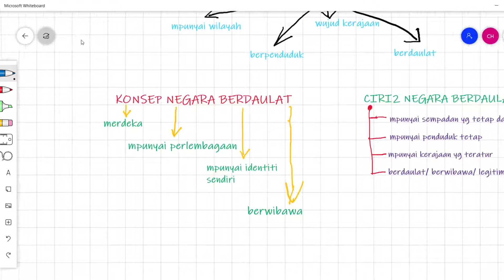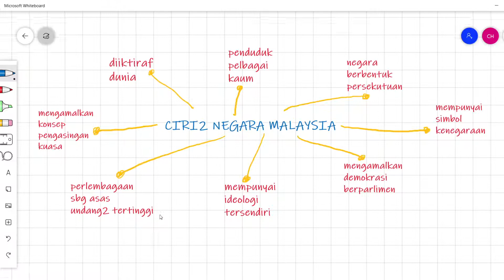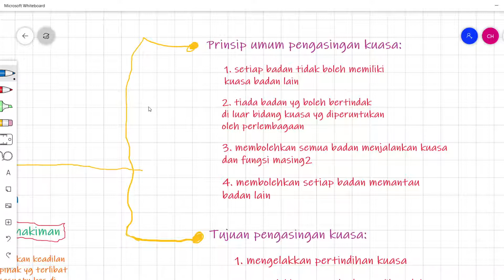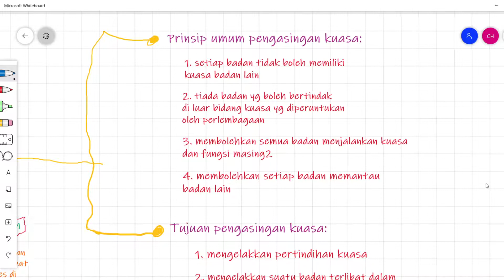PENGAJIAN AM SEMESTER 1/CIRI DAN KONSEP NEGARA BERDAULAT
Hasil Pembelajaran:
* menghuraikan konsep dan ciri-ciri negara berdaulat

2.1 Takrifan negara
2.2 Malaysia sebagai negara berdaulat
2.3 Sistem kerajaan
      2.3.1 Jenis Kerajaan
      2.3.2 Tanggungjawab kerajaan